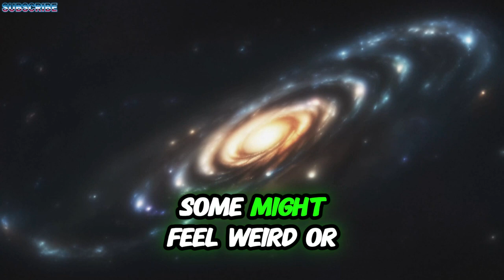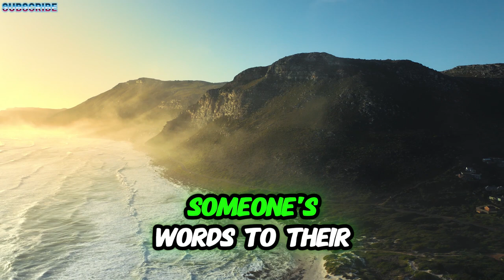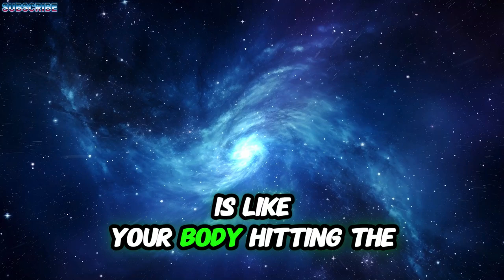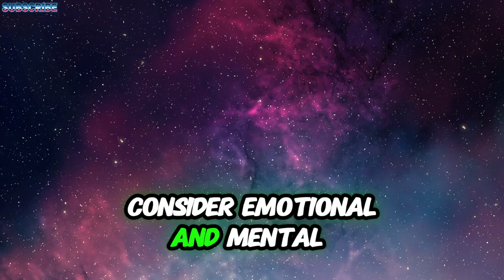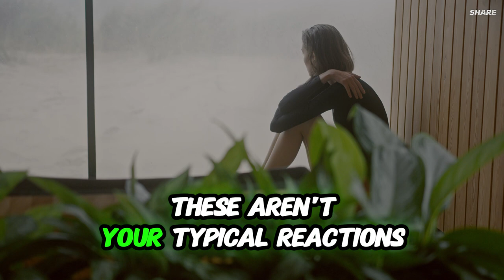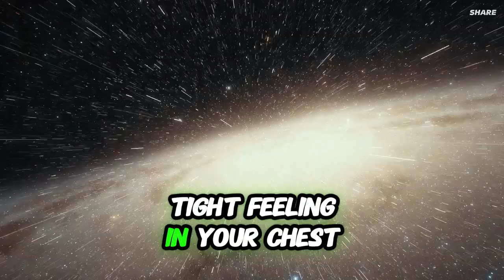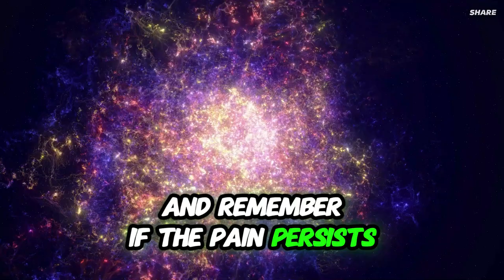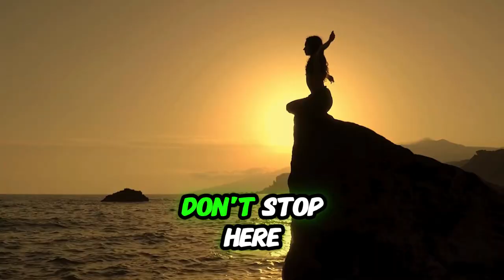If Your Body Shows These Signs You Are Under Going A Spiritual Awakening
have you ever had those moments where your body just feels off a random chill sudden exhaustion perhaps your body is trying to tell you something well it's your lucky day because today we're cracking the code on those mysterious signals now think of your body as an antenna picking up signals of a strong shift within you a spiritual awakening we'll guide you through 10 clear signs that suggest your spirit is leveling up these are Clues to a deeper transformation happening inside you curious we bet you are pay attention to these signs some might feel weird or even a bit scary but we're here to help you understand on how to deal with each one ready to unlock the Mysteries your body is Whispering about let's dive in first off what is a spiritual awakening it's like a major level up in how you see and understand everything around you you start questioning everything you thought you knew and look for deeper truths about yourself and the world it's about letting go of old ways and discovering the real you but let's get real it's not all calm and Bliss ful waking up spiritually can get pretty intense and confusing and yes it can even throw your body for a loop why because everything about you mind emotions Spirit body is all connected when one part shifts the others feel it too think of your body as packed with energy that's always moving during a spiritual awakening this Energy starts vibrating different L your body has to keep up with this new vibration which can lead to some real physical changes you should also note that everyone's experience is different you might notice some of these signs all of them or none there's no one size fits all here now moving on to the first sign wild energy swings one minute you're so tired you could sleep for days and the next you're ready to run a marathon this isn't just random it's a sign that your inner energy is adjusting to new levels kind of like updating your computer's software there's going to be some rebooting going on during these swings you might also experience bursts of creativity or sudden clarity about issues that previously felt murky Embrace these moments as they are often Windows into your evolving Consciousness and opportunities to harness new insights when you suddenly feel exhausted it's your body's way of telling you to slow down to allow space for new energy and let go of the old stuff on the other hand when you're vibrating with energy that's your signal to use it creatively or spiritually but now you might wonder how do you handle these changes well first things first you should respect them rest if you need to without feeling bad about it and if you're energized do something that feeds your soul drinking plenty of water is key as it helps manage these new energies try grounding exercises too like walking barefoot on the grass or embracing a tree to keep your energy stable connecting with nature in this way can help you feel more balanced and anchored amid these fluctuations remember these shifts aren't forever they're your first step to New Balance by honoring these energy ups and downs you're embracing your spiritual growth the next sign is often subtle but powerful a sudden deep understanding that comes from your gut not your head you might grasp a complex issue predict something before it happens or see right through someone's words to their true intent this isn't about brain smarts it's a gut level Insight that pops up out of the blue you might feel warmth in your solar plexus A tingle at the back of your neck or an openness in your chest when these moments hit these Sensations are your intuition speaking that inner guide linking you to a bigger wisdom as you spiritually awaken this inner guide sharpens and becomes more trustworthy to enhance this intuition carve out Quiet Moments each day meditation even short sessions can heighten your sensitivity to these internal Clues nature walks away from daily noise boost this connection too pay attention to your first reactions to people or situations often your body knows things before your brain

Timestamps:
00:00 - Introduction
01:04 - #1: Wild Energy Swings
04:07 - #2: Gut Instincts Awakened
07:29 - #3: Cleansing From Within
10:51 - #4: Temperature Tug-of-War
13:29 - #5: Unexpected Whispers
15:50 - #6: The Senses
17:18 - #7: Heartbeat of Awakening
18:40 - #8: Discomfort
20:04 - #9: Night Whispers
21:51 - #10: Decoding Synchronicity
23:25 - Conclusion